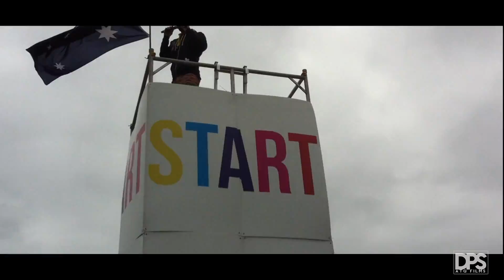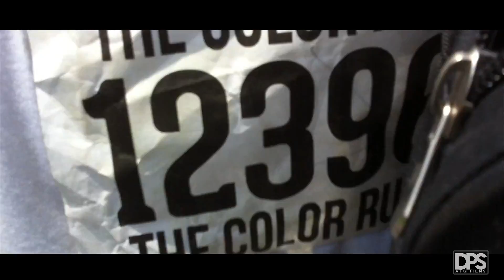Melbourne Colour Run TEAM EFFORT